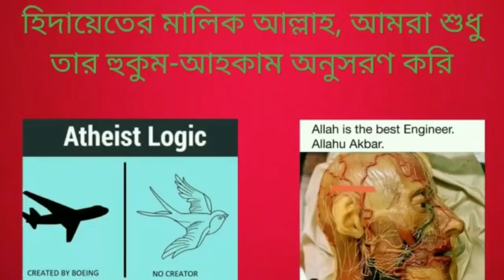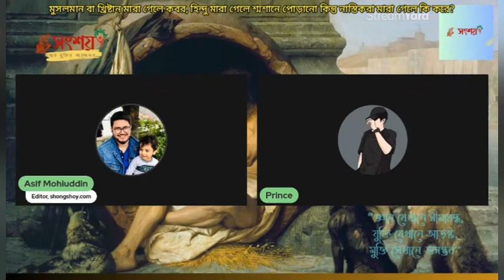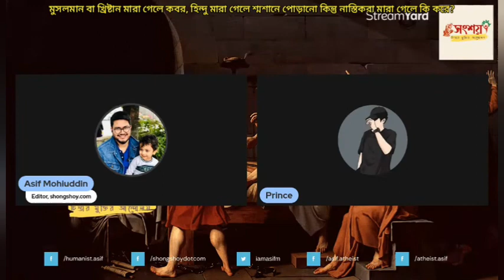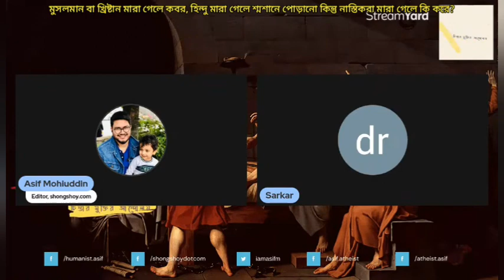মুমিন বা খ্রিষ্টান মারা গেলে কবর দেওয়া হয়, হিন্দু মারা গেলে পোড়ানো হয়, নাস্তিকরা মারা গেলে কি?